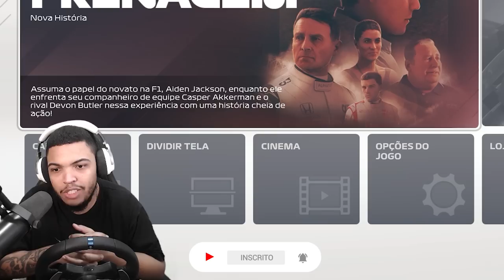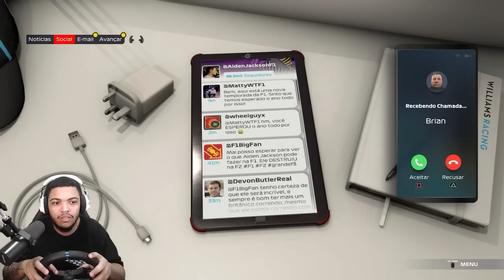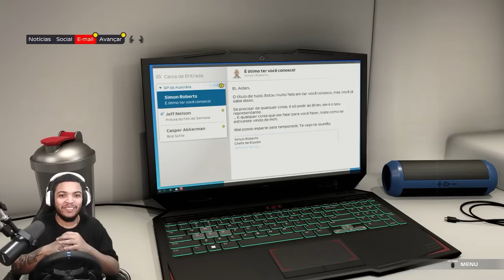COMEÇO DA HISTÓRIA COM VOLANTE G29 - FORMULA 1 Parte #1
Esse é o 1º episódio do Modo Historia do Formula 1 qe começa no F1 21 e continua no F1 23 com modo BreakPoint (Ponto de Frenagem)

u